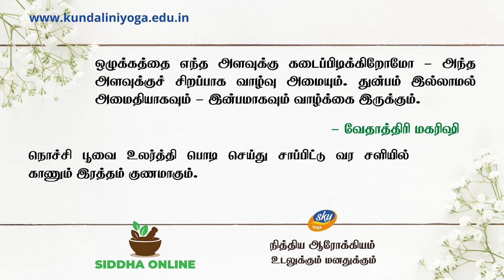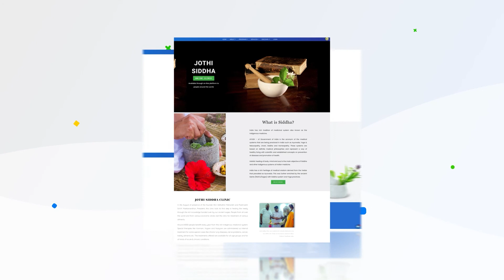சளியில் காணும் இரத்தம் குணமாக இயற்கை வழி | Healing Blood seen in the Mucus